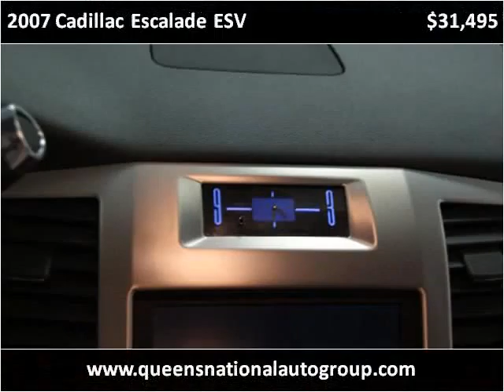2007 Cadillac Escalade ESV available from Queens National Au